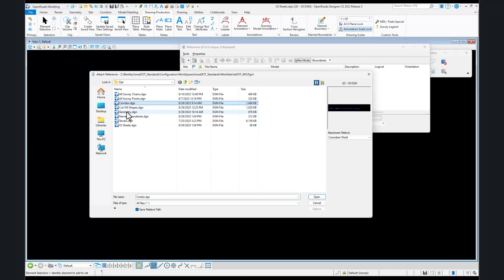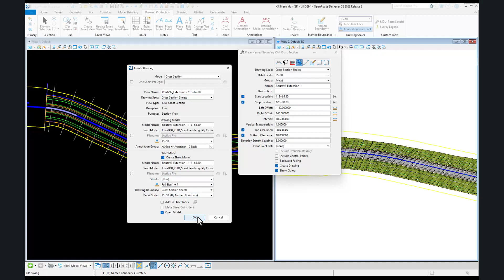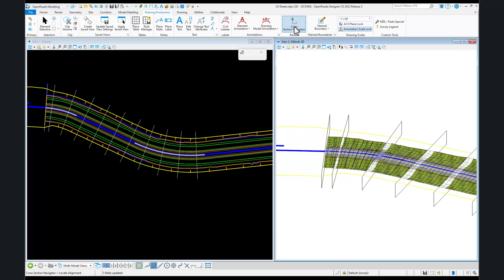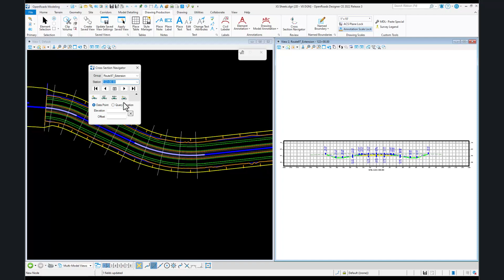Iowa DOT MicroStation ORD Connect 7 - Cross Section Sheets Creation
This video covers the new Cross Section Sheets creation process.